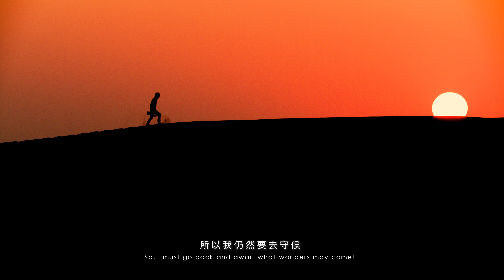4K HDR 重返博茨瓦纳 Back to Botswana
今天我又要啟程，前往魂牽夢繞的博茨瓦納和納米比亞。 貳拾年前， 我第壹次使用直升機航拍，就是在博茨瓦納的奧卡萬戈三角洲。這裡是野生動物最多的地方之一，也是非洲最野性、最浪漫的地方之一。它的磅礴於歡騰一直深深地吸引著我。已經不記得去過多少次了，用相機記錄下了許多許多動人心魄的美麗。

这四年来我都在航拍祖国最美的雪山，這四年來我都在航拍祖國最美的雪山，已經有五年沒有回去了。 進來，我再也按捺不住對它的思念，毅然決定重返博茨瓦納，重返三角洲。 我还要再次回到纳米布沙漠，我還要再次回到納米佈沙漠，它位於博茨瓦納的鄰國納米比亞，也是我去過很多次的地方。五年前，我在沙漠中發現一片彩色的“寶石沙漠”，驚歎這是老天恩賜的奇跡，可以無憾了。但往往，遺憾很可能發生在當你覺得無憾時， 更何況非洲是一個永遠有奇跡發生的地方，所以我仍然要去守候！

Today, I embark once again，on a journey to the enchanting lands of Botswana and Namibia. 20 years ago,I first used a helicopter for aerial photography in the Okavango Delta of Botswana. This place, teeming with wildlife, remains one of the wildest and most romantic regions in Africa. The grandeur and vibrancy of this land have captivated me deeply,
I've lost count of how many times I've returned, capturing countless breathtaking moments with my camera.

For the past 4 years, I’ve been focused on photographing the most beautiful snow-capped mountains in my homeland. It’s been 5 years since I last visited, and recently, the longing has become irresistible. I’ve decided to return to Botswana and to the Delta once more! I’m also heading back to the Namib Desert, located in Namibia, Botswana’s neighboring country, a place I’ve visited many times before. Five years ago, I discovered a "gemstone desert" amidst the sands, a miraculous gift from nature that left me in awe, feeling that I could leave with no regrets. Yet, as often happens, regrets can arise when you least expect them, especially in Africa, a land where miracles are never far away. So, I must go back and await what wonders may come!